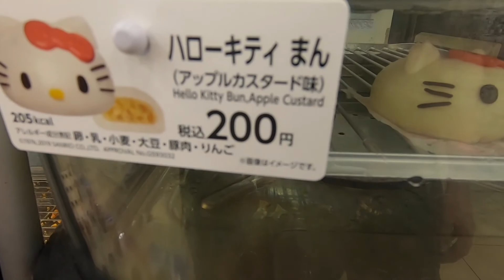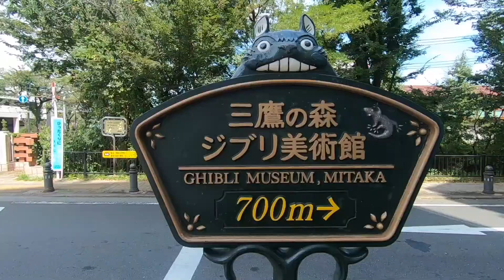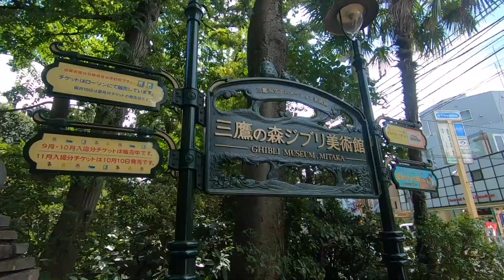Tokyo Japan Vlog 9 | Shinjuku | Teamlabs | Ghibli Museum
This was out first few days in Tokyo and seen my sister for the first time in 6 months!
Staying in Shinjuku visiting the Ghibli Museum, Team labs Boarderless and a night tour down memory lane/ list ally! Enjoy!